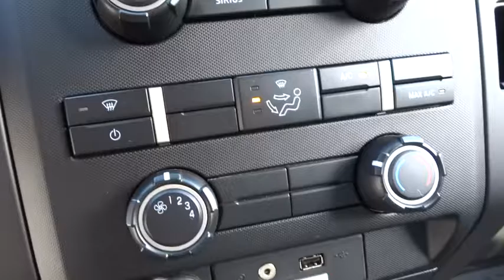2013 Ford F-150 Wilson, New Bern, Goldsboro, Greenville, Rocky Mount, NC BH21387A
2013 Ford F-150
2013 Ford F-150 2WD SuperCab 145 STX - Stock#: BH21387A - VIN#: 1FTFX1CF4DFD75503

Excellent Condition, GREAT MILES 21,194! EPA 23 MPG Hwy/17 MPG City!, $1,200 below Kelley Blue Book! Oxford White exterior and Steel Gray interior, STX trim. iPod/MP3 Input, CD Player, Flex Fuel, Aluminum Wheels, Non-Smoker vehicle, Local Trade, New Brakes, Fully Inspected and Detailed, Edmunds.com explains America's top-selling pickup is offered in a substantial array of trims and powertrains to accommodate all manner of towing, hauling or off-road needs.. READ MORE! KEY FEATURES INCLUDE: Flex Fuel, iPod/MP3 Input, CD Player, Aluminum Wheels. Keyless Entry, Electronic Stability Control, 4-Wheel ABS, 4-Wheel Disc Brakes, Tire Pressure Monitoring System. Ford STX with Oxford White exterior and Steel Gray interior features a V6 Cylinder Engine with 302 HP at 6500 RPM*. Non-Smoker vehicle, Local Trade, New Brakes, Fully Inspected and Detailed. EXPERTS ARE SAYING: America's top-selling pickup is offered in a substantial array of trims and powertrains to accommodate all manner of towing, hauling or off-road needs. -Edmunds.com. EXCELLENT SAFETY FOR YOUR FAMILY: Electronic Stability Control, 4-Wheel ABS, 4-Wheel Disc Brakes One of the top Honda dealerships in Eastern, NC, Bob Barbour Honda has joined the Hendrick Automotive Group team as the new Barbour-Hendrick Honda Greenville. We have a caring and courteous staff that strives to always be professional and service your needs as the customer both today and tomorrow! If you happen to be in the market for a new or used car, then feel free to pay us a visit! We're always happy to answer any questions you might have and set up a test drive. The price does not include tax, tag, dealer administration fee of 649.00 and dealer installed accessories. Pricing analysis performed on 9/14/2016. Horsepower calculations based on trim engine configuration. Fuel economy calculations based on original manufacturer data for trim engine configuration. Please confirm the accuracy of the included equipment by calling us prior to purchase.